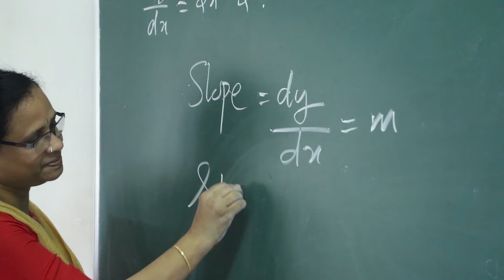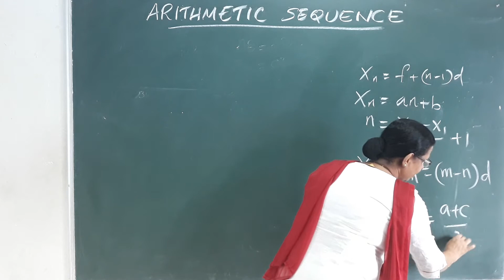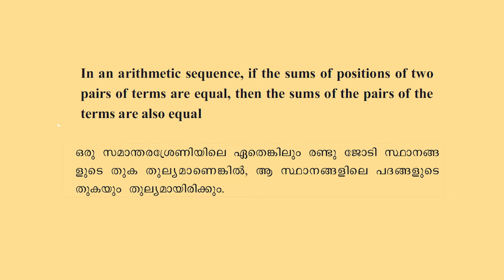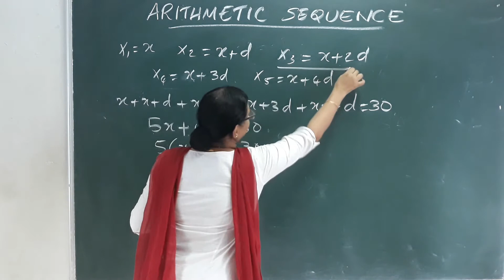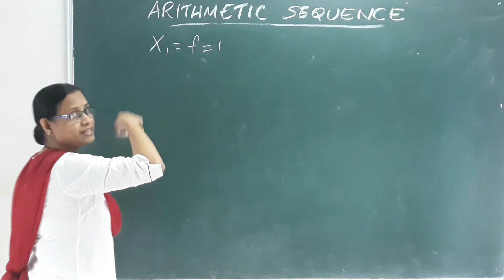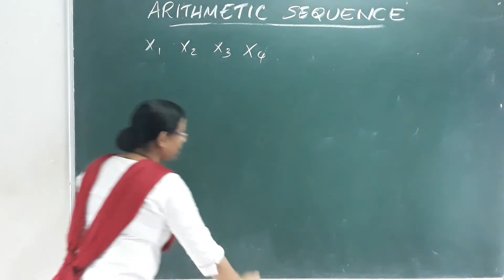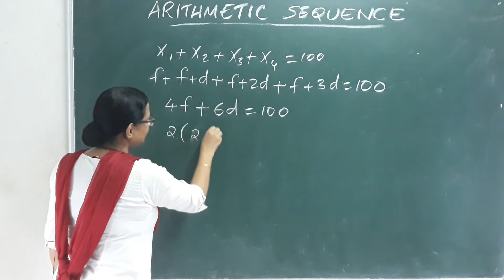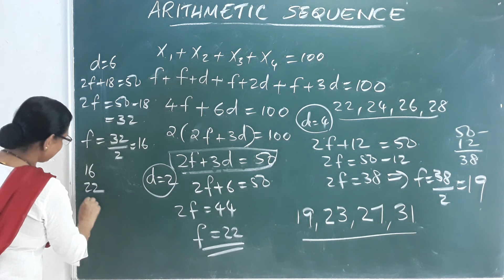Arithmetic Sequence | Textbook Exercises | Malayalam | Part 5 | SSLC Maths Class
Maths Chapter 1 Class 10 Malayalam
Kerala Syllabus 10th Standard Maths
Arithmetic Sequence SSLC Kerala
Class 10 Maths Chapter 1 Kerala Syllabus
We hope this video will be helpful to you..You can ask your doubts about your lessons in comment box.

In mathematics, an arithmetic progression (AP) or arithmetic sequence is a sequence of numbers such that the difference between the consecutive terms is constant. Difference here means the second minus the first. For instance, the sequence 5, 7, 9, 11,
13, 15, . . . is an arithmetic progression with common difference of 2.

In today's session, Master Teacher Rekha Ma'am takes you through the Arithmetic Progression, Hots Questions, as it is one of the most important and scoring topics in Maths, CBSE Class 10 of SCERT Kerala Maths Books.

Ma'am enlightens you with SSLC Class 10 exam preparation strategy for Maths with in-depth explanations and how to revise crucial topics. This session will mainly be around the Arithmetic Progression and Graphical Questions and Answers with proper Explanation. In today's class,  Ma'am will talk about the topic and share some preparation tips on how to score more marks in SSLC Class 10 Maths Exam.